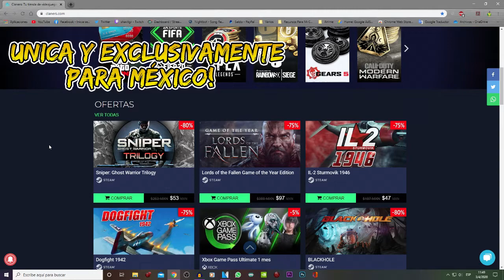Abriendo Los Alpha Packs Del Pase y De Regalo || RAINBOW SIX PS4 ESPAÑOL MEXICO